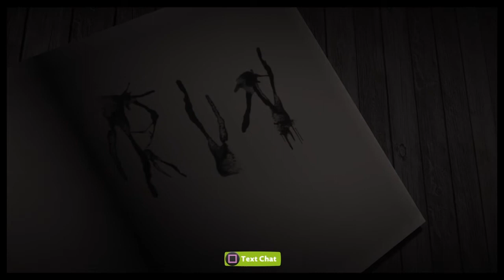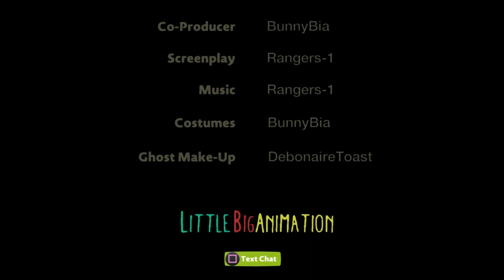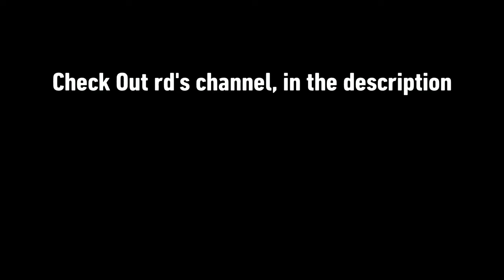A VERY SCARY VIDEO |Lbp3 W/Zer0 rd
Me and my good friend rd go on DANGEROUS and SPOOKY adventures!